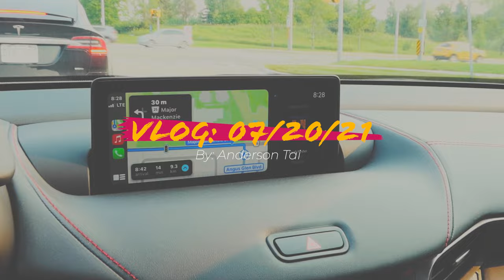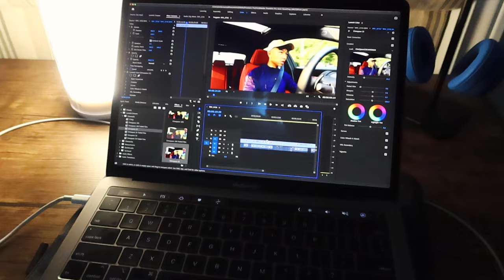VLOG: getting prom suit, working at camp, back to training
Back to a summer's day vlog, enjoy :)

EQUIPMENT
➰ camera: Canon G7X Mark III
➰ editing software: Adobe Premiere Pro
➰ tripod: JOBY GorillaPod 325 Tripod